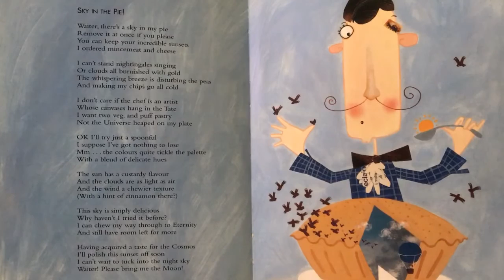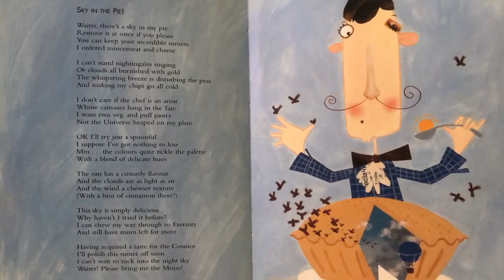Roger McGough "Sky in the Pie!"